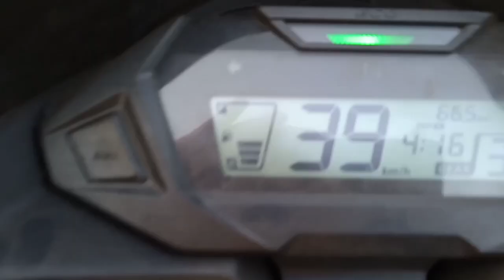DON'T BUY HONDA SP 125 or PULSAR 125 BEFORE WATCHING THIS VIDEO...🙄| The CHIRANJIB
Hey..!! What's up guys, CHIRANJIB JHA, this side & thanks alot for watching my videos.
Please "LIKE" the video if u enjoyed watching it. And also "COMMENT" if u want to suggest something or to appreciate it.